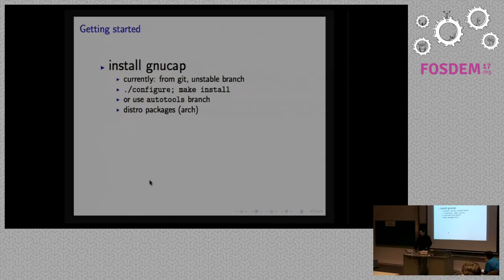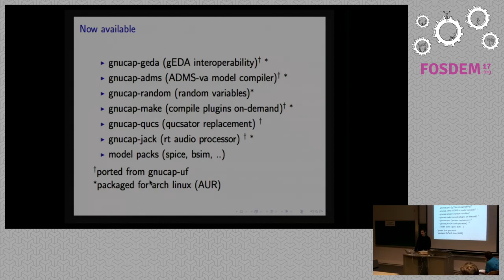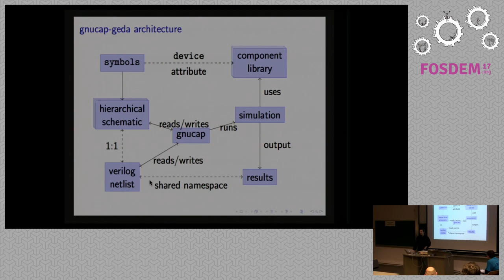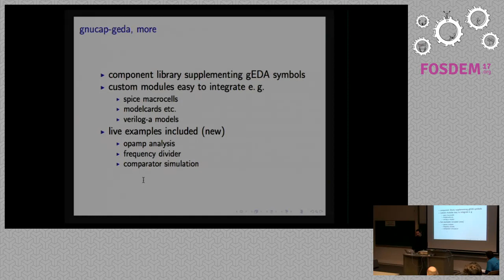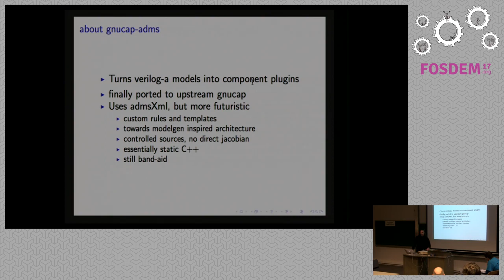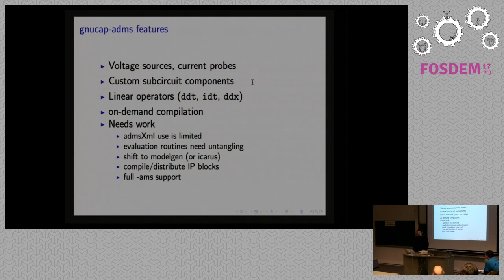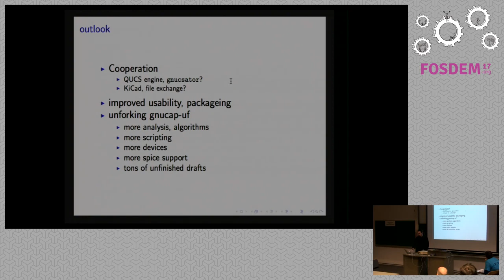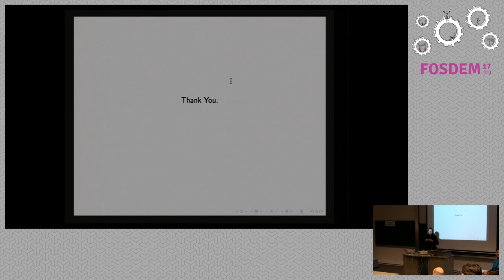gnucap -- recent work and directions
by Felix Salfelder

Gnucap, the GNU circuit analysis package, is a flexible mixed-signal circuitsimulator with significant technical advantages over SPICE derivatives. One ismodularity. Gnucap implements a dynamic loader for extesions adding languagesupport or component models.

Recently, some of the extensions for an experimental fork have been adapted tothe the main line. An overview over the development progress and availablefunctionality will be provided. This talk will demonstrate the use of gedaschematics and verilog device models in Gnucap driven circuit simulations.

Room: AW1.120
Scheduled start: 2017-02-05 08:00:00